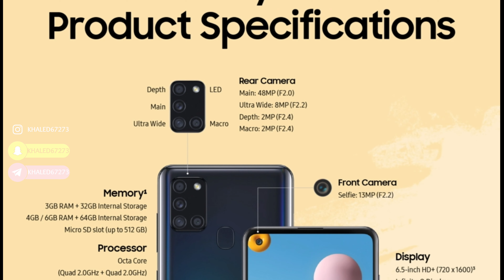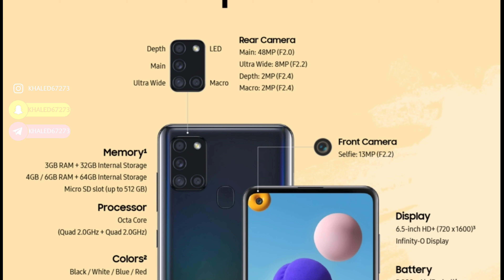معرفی گوشی میان رده سامسونگ گلکسی A21s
در این ویدیو به معرفی و بررسی گوشی میان رده جدید سامسونگ‌ گلکسی A21s میپردازیم
این گوشی از نظر طراحی شبیه گلکسی A21 هست فقط به دوربین بهتر، رم بیشتر و باتری بزرگ‌تر ۵۰۰۰ میلی‌آمپر ساعتی مجهز شده.

سامسونگ واسه گلکسی A21s از نمایشگر ۶.۵ اینچی AMOLED با رزولوشن HD+
720x1600
استفاده کرده و دوربین سلفیش هم ۱۳ مگاپیکسله که در حفره نمایشگر قرار گرفته. توی پنل پشتی چهارتا دوربین واقع شده که دوربین اصلیش ۴۸ مگاپیکسل، اولترا واید ۸ مگاپیکسل و دو دوربین ۲ مگاپیکسلی تشکیل شده ؛ یکی از این سنسورها واسه تشخیص عمق و دومی واسه عکاسی ماکرو تعبیه شده. حسگر اثرانگشت این گوشی هم کنار قاب دوربینه.

تراشه ی این گوشی پردازنده ۸ هسته‌ای با سرعت ۲ گیگاهرتزه که سامسونگ اسمی ازش نبرده ولی بر اساس یه گزارش منتشر شده، به نظر می‌رسه تراشه اگزینوس ۸۵۰ باشه. کاربرها میتونن بین مدل های ۳ یا ۴ یا ۶ گیگابایت حافظه رم و ۳۲ یا ۶۴ گیگابایت حافظه داخلی مدل مناسب خودشون رو انتخاب کنن . البته به خاطر پشتیبانی از کارت حافظه ی خارجی میتونین تا حداکثر ۱ ترابایت از sd کارت استفاده کنین. باتری این گوشی ظرفیتش ۵۰۰۰ میلی‌آمپر در ساعته که باتری خیلی خوبی به حساب میاد و از شارژ ۱۵ وات پشتیبانی میکنه.

لینک ویدیو های مرتبط :

معرفی و بررسی گلکسی اس ۱۱ در ۵ نسخه مختلف | Samsung Galaxy S11 REVIEW in 5 Models

معرفی و بررسی سامسونگ گلکسی اس ۲۰ الترا | Samsung Galaxy S20 Ultra Review 2020

معرفی گلکسی A٧١ سامسونگ | Samsung Galaxy A71 Review 2020

معرفی گلکسی Z FLIP سامسونگ ۲۰۲۰ | Samsung Galaxy Z FLIP 2020 Review

معرفی و بررسی سامسونگ گلکسی A31